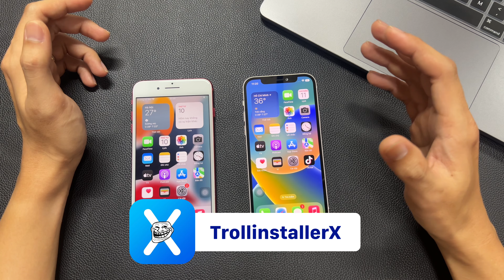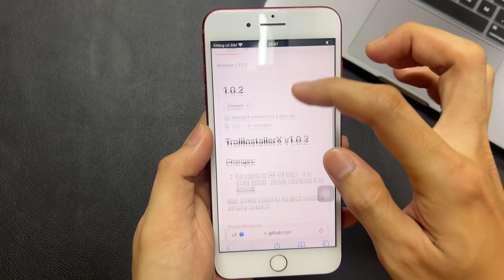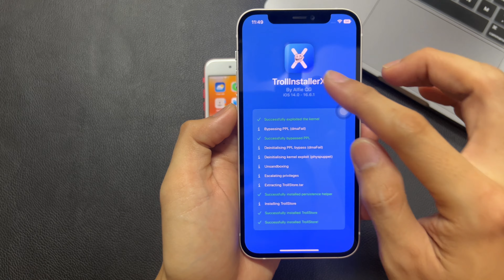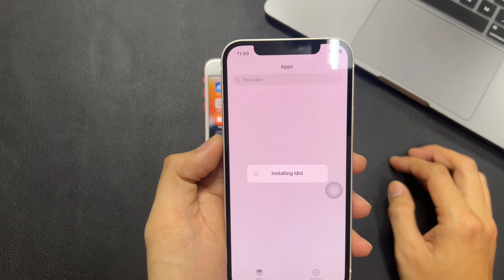Cách cài Trollstore 2 siêu đơn giản bằng TrollinstallerX | No Jailbreak | 14.0 - 16.6.1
Video hướng dẫn cách cài Trollstore 2 siêu đơn giản bằng TrollinstallerX, hỗ trợ iOS 14.0 đến 16.6.1 - Không phân biệt thiết bị, không cần Jailbreak.

EXSHOP.VN - TAODEN.VN - HỆ THỐNG SỬA CHỮA & PHÂN PHỐI DI ĐỘNG HÀNG ĐẦU.

Pin Bison chính hãng chất lượng cao cho iPhone, Bảo hành 12 tháng 1 đổi 1 mọi vấn đề về pin, Bao test 1 tuần - không ưng hoàn tiền: